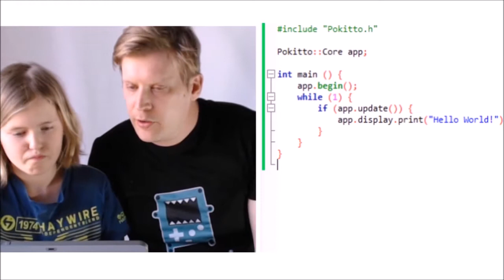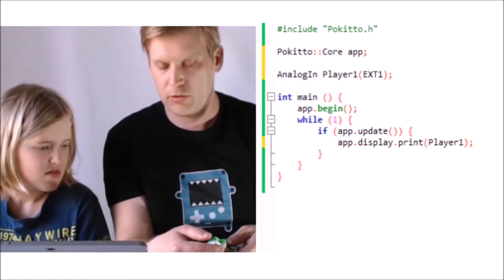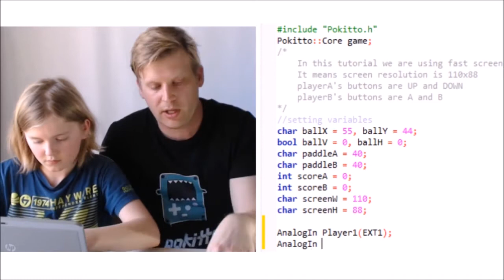Electronics for Everyone: Pokitto, pong and potentiometers!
Pokitto is a DIY color game console, that can do so much more. For example, building stuff using Pokitto can help you learn the basics of electronics!

Available NOW on Kickstarter. Come meet us at Maker Faire Bay Area 19.-21. May 2017

Kickstarter

Webpage

Youtube video